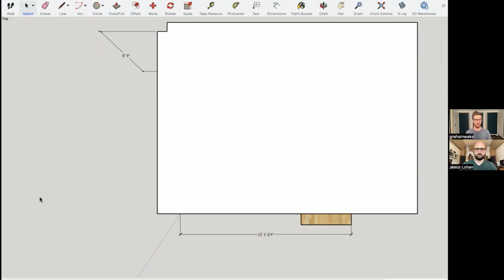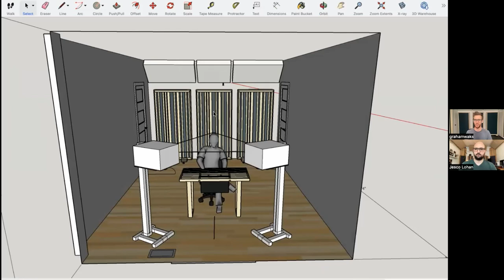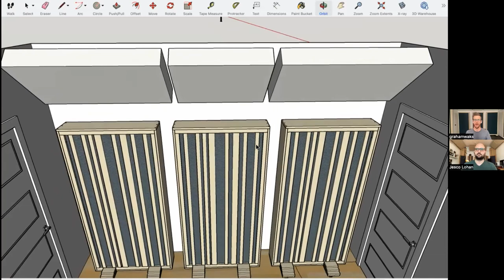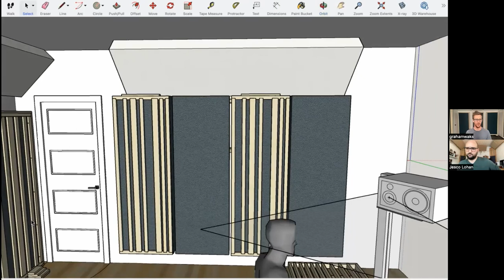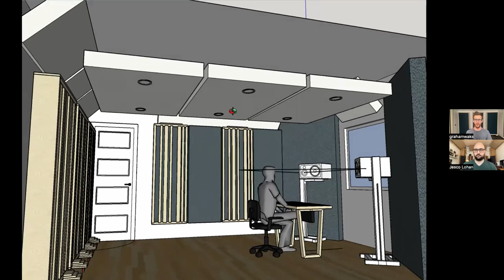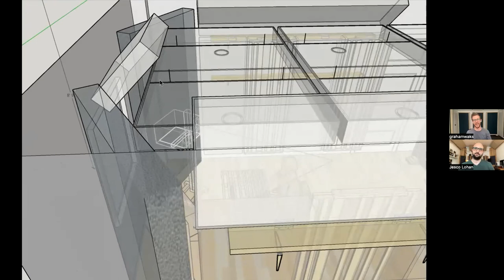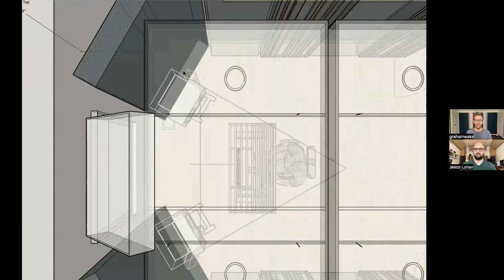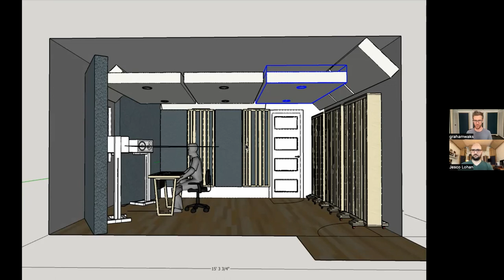Treating A Studio Start-To-Finish #2: Panel PLACEMENT For FULL SPECTRUM Control (Acoustics Insider)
Last week Jesco (from Acoustics Insider) and I started treating our new demo room by showing you in detail how to correctly place the desk and speakers.

This week, we are moving on to actually treating the room.
We’ll show you exactly how we placed acoustic panels and bass traps to treat the front wall, back wall, ceiling, and side walls.

Along the way, we’ll explain WHY we placed the panels in the way we did and how to think about each wall in the bigger context of the whole room.
If you’ve ever wondered what it takes to get as much as possible out of a home studio, this one's for you.

Timecodes:
00:00 - Part 2 of treating the MusicCityAcoustics demo room
01:00 - FREE acoustic panel install guide
01:45 - How to plan the acoustic treatment of a home studio?
09:56 - How to approach absorption vs diffusion in a small mixing room?
12:22 - How different is the acoustic treatment in a recording or hybrid room?
15:22 - The front wall acoustic treatment
18:10 - The back wall acoustic treatment
27:26 - The side wall acoustic treatment
31:18 - Absorption vs diffusion from the side walls
35:24 - The ceiling acoustic treatment
43:13 - Advice on installing acoustic panels
48:54 - How much does a full installation cost?
51:58 - The main advantage of working with acoustic panels
55:07 - First impressions of the room sound